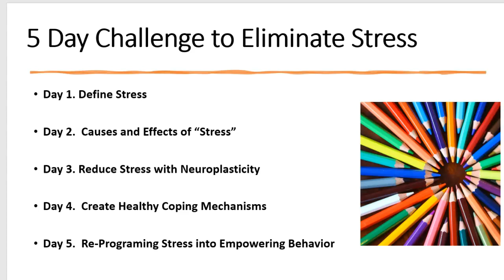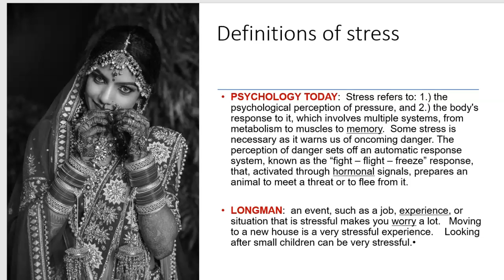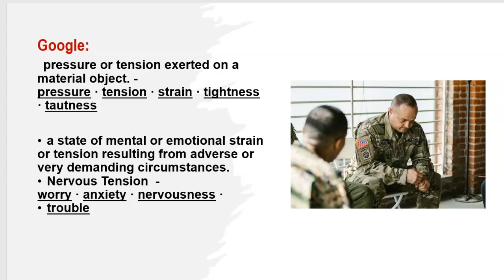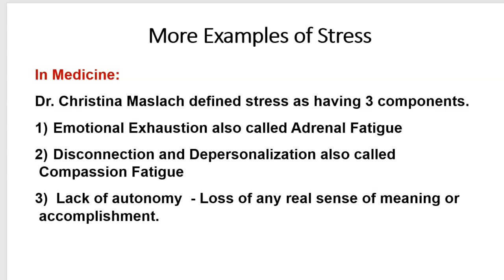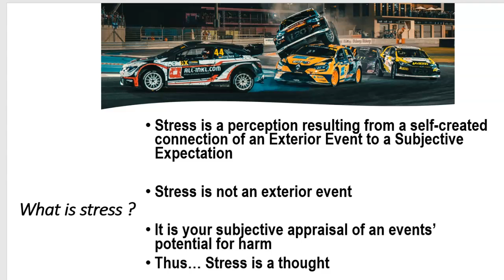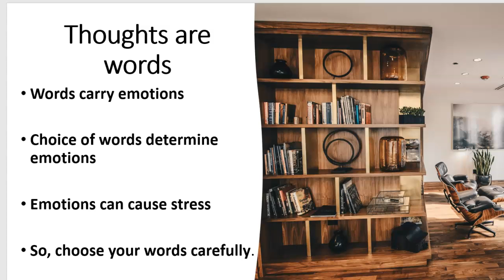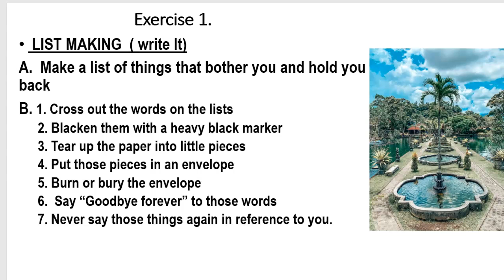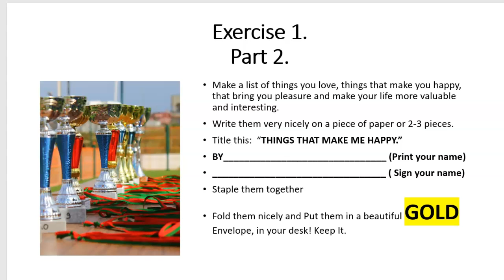Recording #38 (2)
Day 1, FIVE DAY